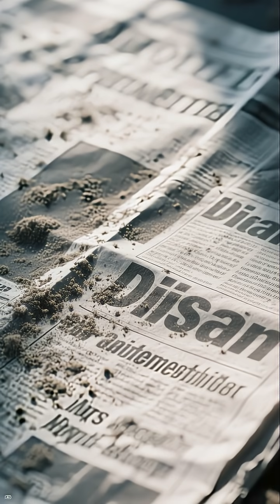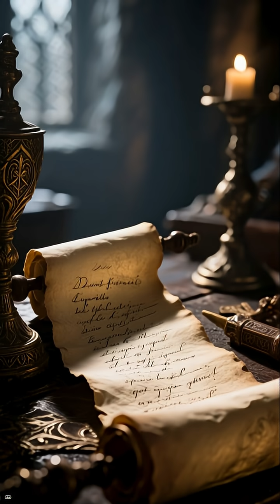The Black Death in Europe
The Black Death was one of the most devastating pandemics in human history, striking Europe between 1347 and 1351. It was caused by the bacterium Yersinia pestis, which was transmitted through fleas carried by black rats (Rattus rattus). The disease took three main forms: